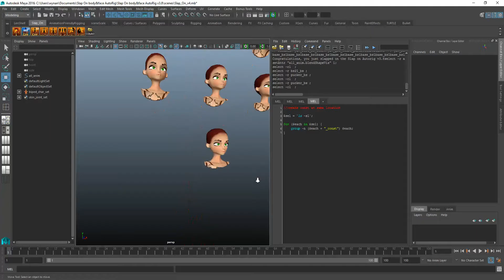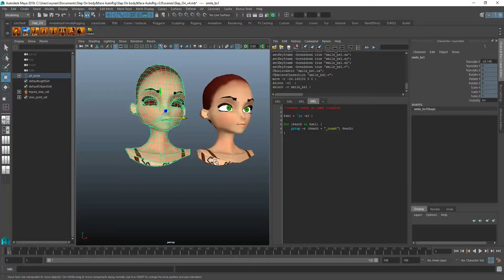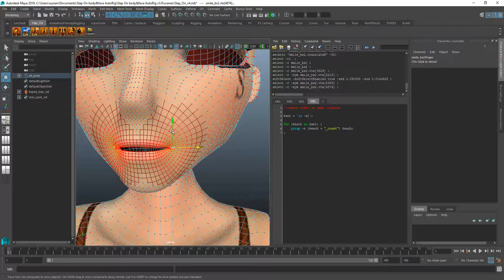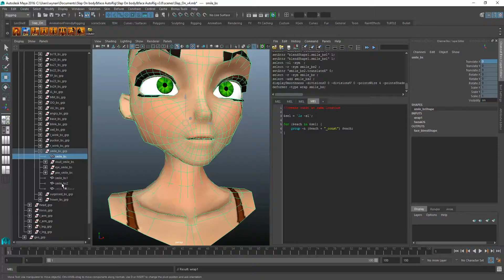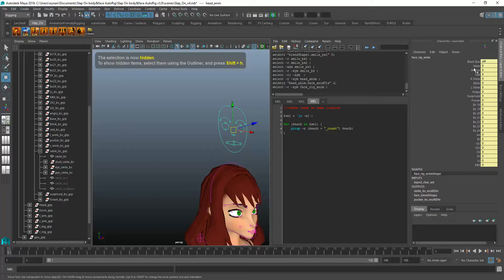Importing high resolution blendShapes to the Slap On rig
Please excuse the sound quality! Put On some Headphones and crank the volume up high. Sorry again.